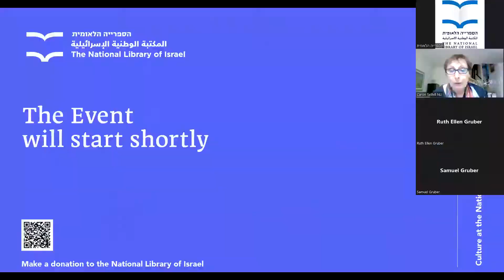New Realities of Jewish Heritage in Europe. Ruth Ellen Gruber in conversation with Samuel D. Gruber.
Ruth Ellen Gruber, Jewish Heritage Europe.
Ruth E. Gruber is a journalist, author, editor and researcher. She has published and lectured widely and won awards for many of her works on Jewish heritage and contemporary Jewish issues in Europe, as well as on the European fascination — and embrace — of the American Wild West, its mythology and its music.
She has chronicled European Jewish issues for more than 30 years and coined the term “Virtually Jewish” to describe the way the so-called “Jewish space” in Europe is often filled by non-Jews. , an online resource for Jewish heritage issues that is a project of the Rothschild Foundation (Hanadiv) Europe.

Samuel D. Gruber, born 1956, is an American art and architectural historian and historic preservationist. He has written extensively on the architecture of the synagogue and is an expert and activist in the documentation, protection and preservation of historic Jewish sites and monuments.